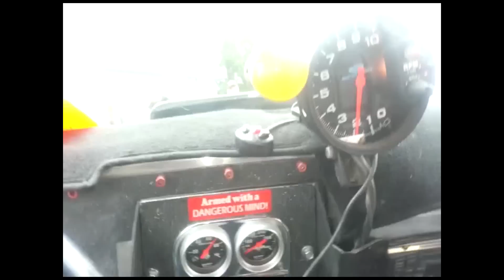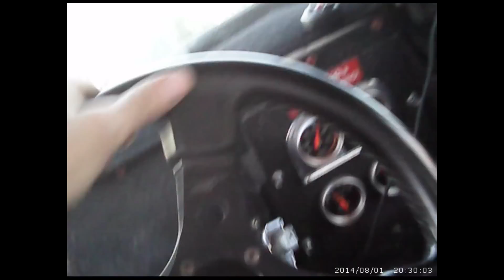It's 2016 - Now Lets Everyone Do a Nice Smokey Burnout :-)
Happiness is a warm burnout and we all need one, don't we  :-)  ?

You should do one too ... Go ahead and do it ... you know you want to ... you know you can. And post it down below  :-)

We wanna see car porn - show us your money shot  ;-)

This is BaddAzz: "Oregon Sand Outlaws Grudge Race at Albany, 9 - 2017 GearHeadsWorld VIDEO"